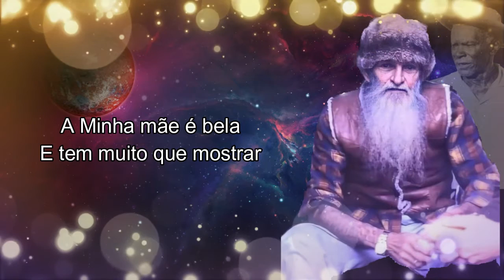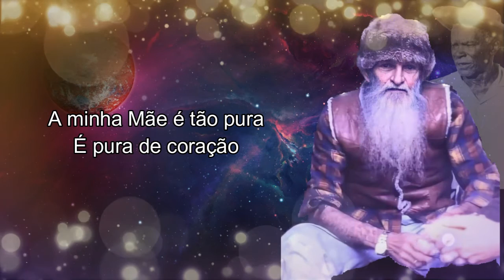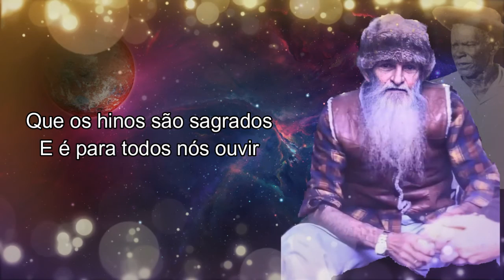Hino #18 - A minha Mãe é bela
Com muito amor, satisfação e dedicação que iniciamos os vídeos do Hinário "O Justiceiro" do nosso amado e querido Pad. Sebastião Mota de Melo.

Gravação realizada em Estúdio com a Banda do Céu do Mapiá.